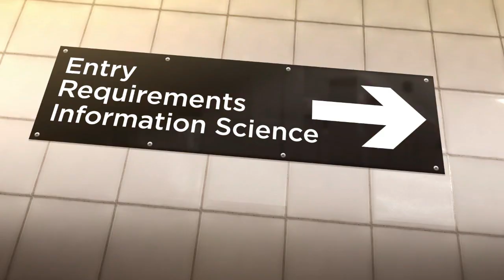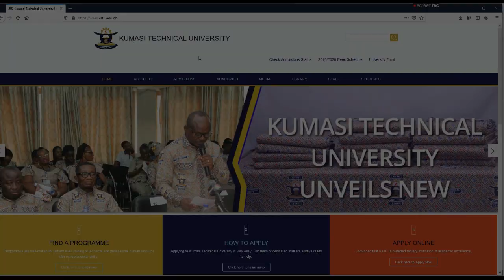Information Science Department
DEPARTMENT OF INFORMATION SCIENCE
Information is a key resource for individual, organizational, national and international development. It must, therefore, be generated, processed, stored, and disseminated.
The Department of Information Science has developed the following programmes which are being run at the Institute of Distance Learning and Continue Education IDCE.

Diploma in Library and Information Science.
Professional Diploma in Library and Information Science.
Bachelor of Technology Library and Information Science (Regular and Weekend)
Bachelor of Technology Library and Information Science Top-up (Weekend)
Diploma in Library and Information Science (Parallel)